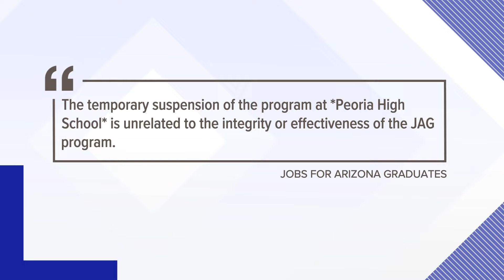New gun theft ordinance in Pima County angers gun owners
The ordinance will require gun owners to report missing or stolen guns within 48 hours or face a fine.